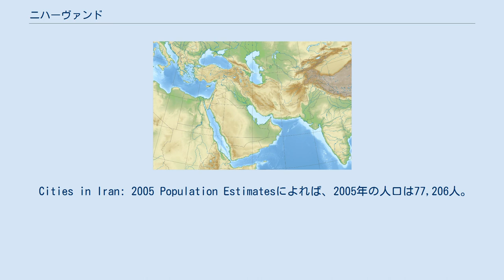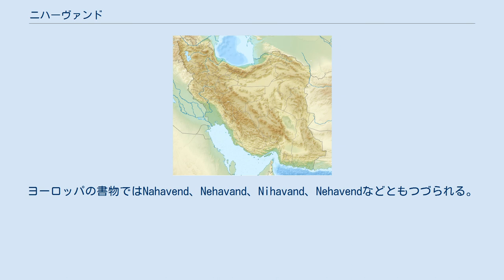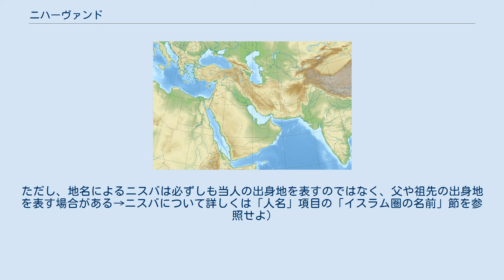ニハーヴァンド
ニハーヴァンド（ニハーワンドとも。نهاوند）はイラン西部の地名で、ハマダーン州ニハーヴァンド郡に属する都市。
州都ハマダーンの南、（ハマダーン州）マラーイェルの東、（ロレスターン州）ボルージェルドの北西に位置する。
古代イランの中心地のひとつで、クテシフォンの東、スーサの北、ペルセポリスの北西である。
ニハーヴァンドはイランの最も古くからある街のひとつ。
 Cities in Iran: 2005 Population Estimatesによれば、2005年の人口は77,206人。
 Gazetteer.deによれば、2006年の人口は72,218人。
 Index Mundiによれば34°11′31″N(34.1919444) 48°21′57″E(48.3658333)、Gazetteer.deによれば、34°12′0″N(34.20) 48°22′12″E(48.37)、2009年11月現在の英語版Wikipediaのニハーヴァンド項目によれば34°11′04″N 48°22′21″Eだが、どこをニハーヴァンドの中心点にするかの違いによって生じたわずかな差と考えられる。
 ペルシア語でنهاوند。
アルファベットへの転記でNahâvand、Nahaavand、Nahawand。
ヨーロッパの書物ではNahavend、Nehavand、Nihavand、Nehavendなどともつづられる。
 アケメネス朝のダレイオス一世により建設された。
 642年、クテシフォンを奪って東方に進出したムスリム（イスラム教徒）のアラブ人は、この地で起こった「ニハーヴァンドの戦い」でサーサーン朝軍を破り、壊滅させた。
 以下はニスバにニハーヴァンドが含まれる歴史上の人物。
(ニスバについて：イスラーム圏の人名にはニスバ(出自由来名)というものがある。
日本人や欧米人には姓と思われているが、正確には姓とは異なる。
ニスバは出身地(あるいは所属部族や所属宗派)を表す。
ただし、地名によるニスバは必ずしも当人の出身地を表すのではなく、父や祖先の出身地を表す場合がある→ニスバについて詳しくは「人名」項目の「イスラム圏の名前」節を参照せよ)